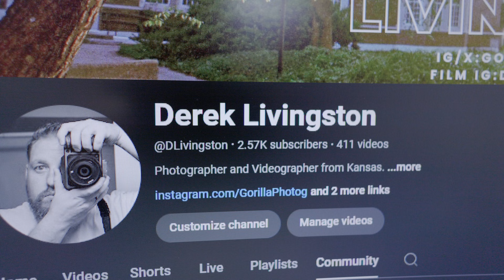Time for a giveaway to B & H Camera!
I really enjoy creating videos and posting them. Once, I hit 3k subs, this comment section will act as your entry.

GEAR
Digital Camera
R6 Battery Grip
Audio Recorder
Nikon F4
Action Cam
Dual Camera Strap